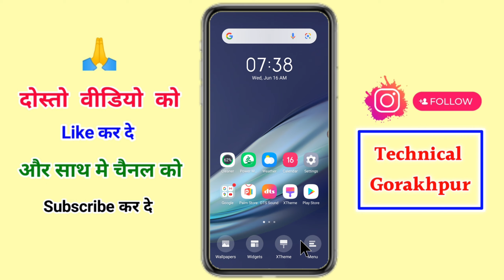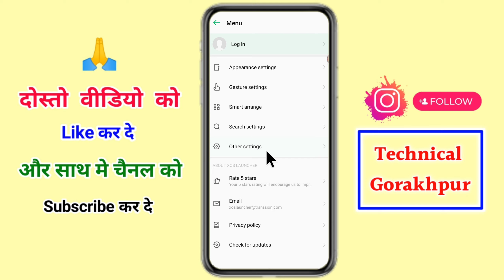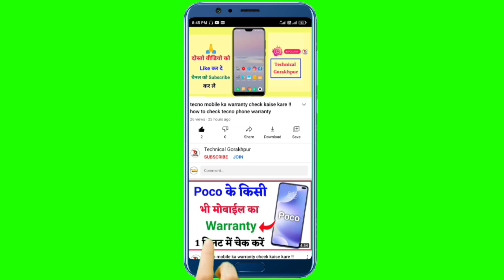infinix mobile ka menu bar change kaise kare !! how to change infinix menu bar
Hello friend aaj ke is video me ham bataya hai
infinix mobile ka menu bar change kaise kare simple tricke

Your Queriese:-
1. infinix mobile ka menu bar change kaise kare
2. infinix mobile ka menu bar kaise change kare
3. infinix phone ka menu bar change kaise kare
4. infinix mobile menu style change kaise